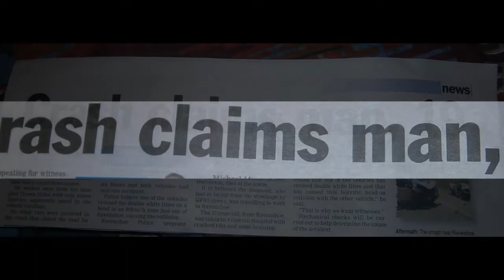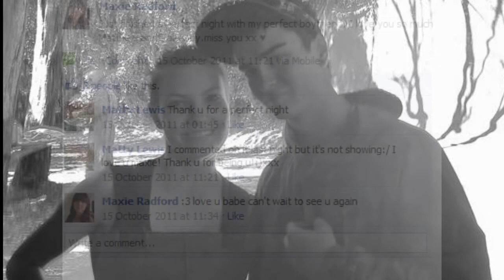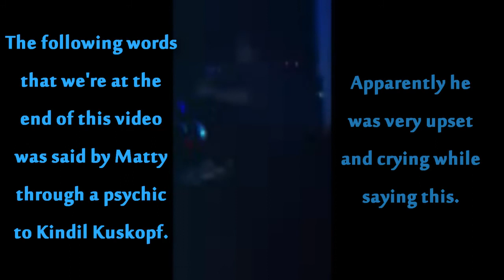In Loving Memory Of Matty Lewis (Tribute)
Its done, finally!

I first tried to upload it on facebook but for some reason facebook had a problem with it, I think it may be from the music used in this video so I'll just add, I do not in anyway own the song "Chasing Cars" by the band Snow Patrol.

I tried to get as many people as I could in the video, I got the photos from Matty Lewis' facebook and the photos people uploaded on his memorial page. The segment of video used in this was taken on the Third Friday after his passing. There are currently Matty Lewis wristbands on sale at the IGA he previously worked at and the gym he went to
Everybody's Gym". If you still haven't been able to get one you can get them from those places for $3 each, they also glow in the dark.

Rest easy Lewi, keep shuffling wherever you are, we all love you.